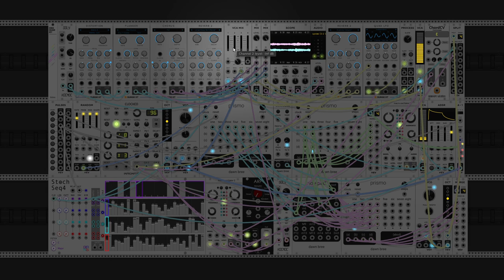dawn bree - now its just an empty house (modular synth ambient)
something nice and reflective for the weekend. i cant seem to avoid starting a progression on a IV chord, it just feels so exciting and open. i really like the stutter effect that i have on the starting chord instrument, it gives the piece a nice sort of uncertainty around if it wants to be playing each new chord. this one also keeps with the ongoing theme this week of very big overwhelming reverb-y backing, though this one with a bit of a sadder undertone to it.

ive been putting off building some custom synth voicing ive been thinking about because the math is really tough but i might try to put together something tomorrow. a module that lets you manually set subhamonics for a note sounds cool, i just dont quite understand how to compute chebyshev polynomials to for efficient subhamonic calculation. anyways i hope you like this one, let me know what you think! :)